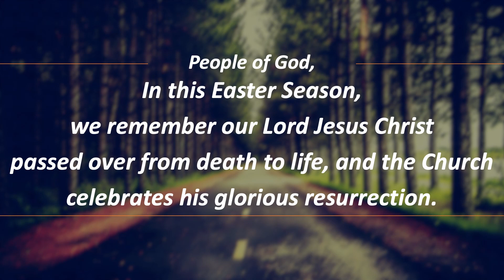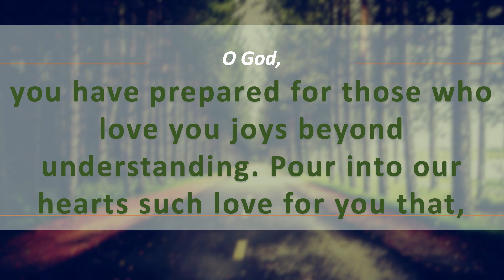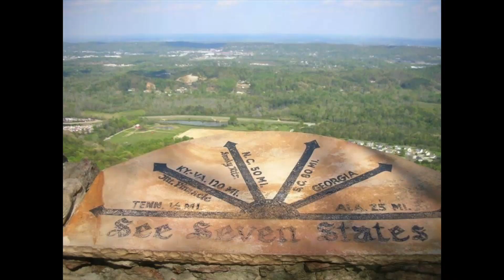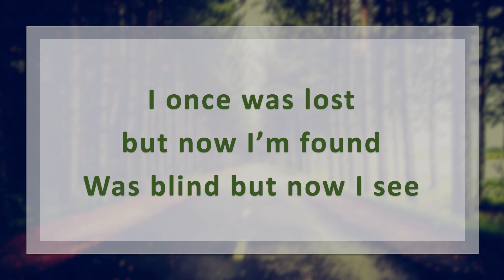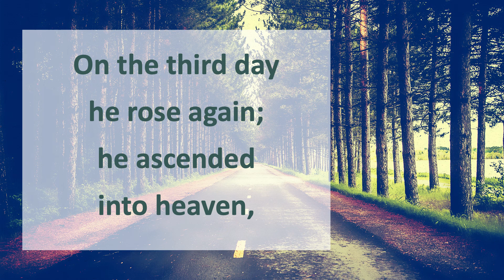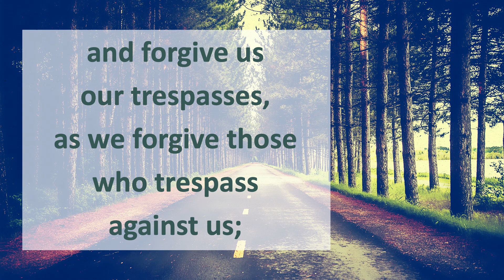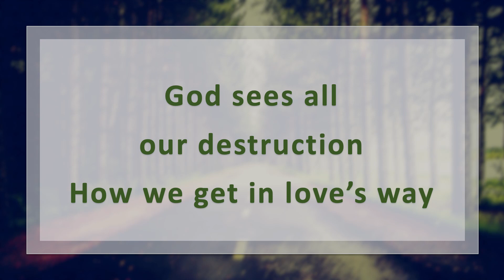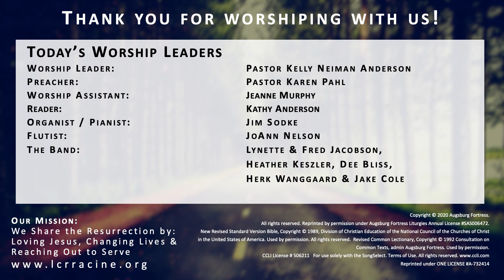Lutheran Church of the Resurrection 6th Sunday of Easter Worship | May 9 2021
Join us for our 6th Sunday of Easter 2021 Worship at 9:30am CST.
Share with your family, friends and neighbors.

CCLI License # 506211 For use solely with the SongSelect and Streaming.
Streaming and Reprint under ONE LICENSE A-732414